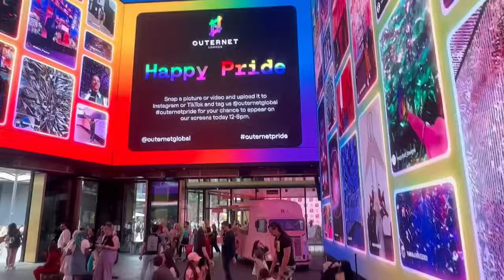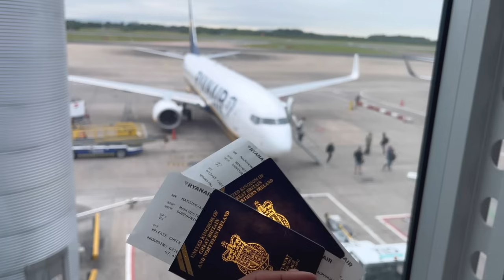Vlogmess: Proposal • Pride • etc • Namibian YouTuber 🇳🇦